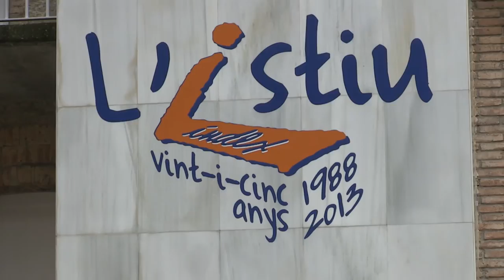Coral Sant Sadurní - Orkatz Abesbatza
25 aniversario del primer encuentro entre la Coral de Sant Sadurní D'Anoia y el Coro de Zegama "Orkatz Abesbatza".  Se celebró el primer fin de semana de Ocutbre de 2015, coincidiendo con la fiesta "Cavatast" de Sant Sadurní D'Anoia.